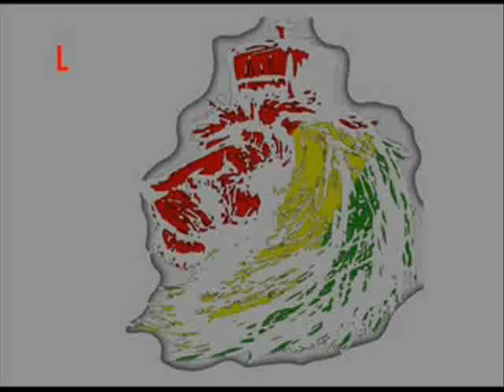Czerniejewska.wmv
Czerniejewska w Młynie 16 X 2010.